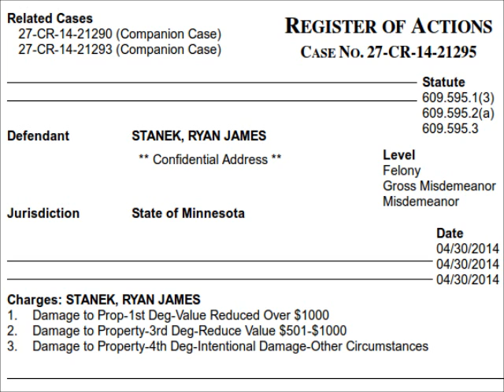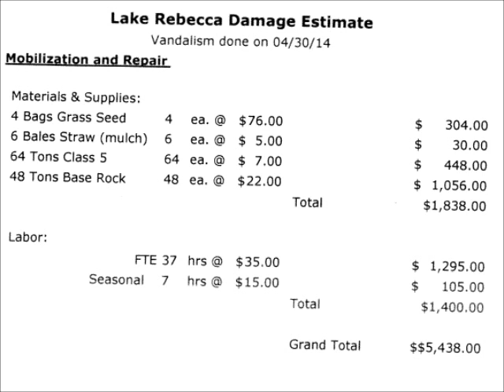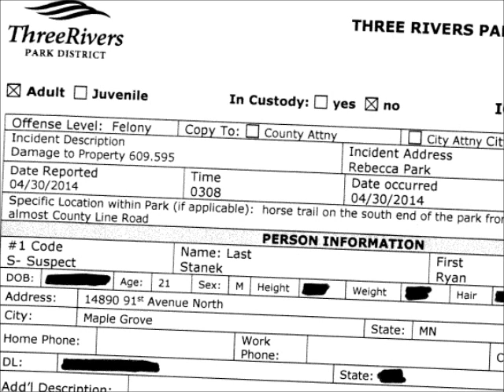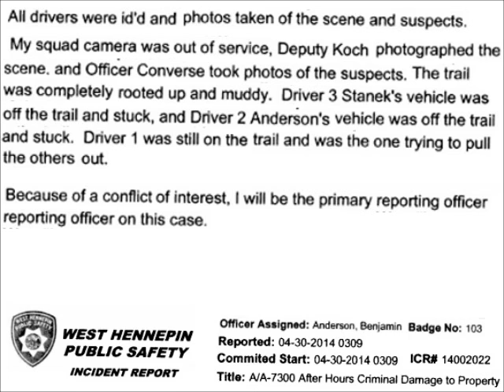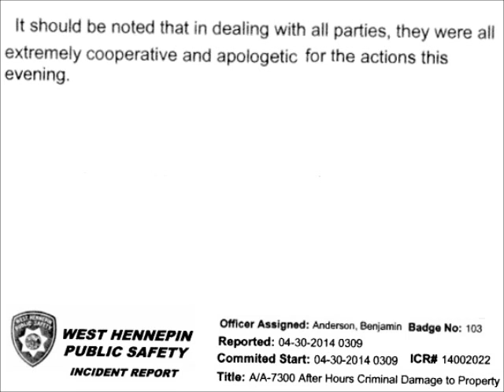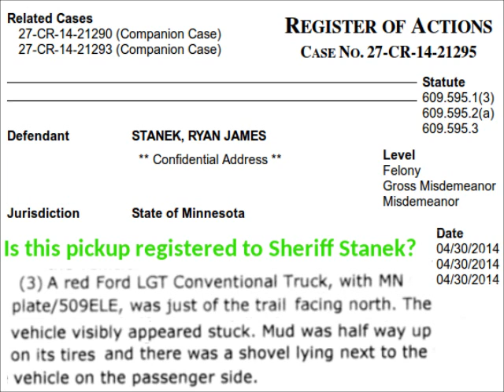Lion News: Hennepin Co. Sheriff Rich Stanek's Son Ryan Not Arrested? How Come Mayor Johnson?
Lion News: Illegal Drugs & Drug Paraphernalia Found In Hennepin Co. Sheriff Rich Stanek's Pickup?